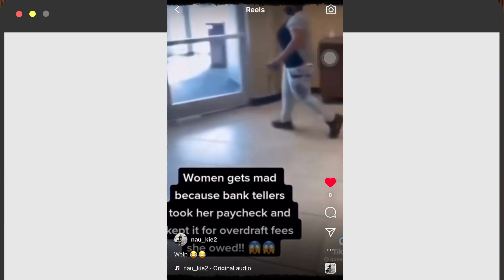Black Unicarns: Black Karen, Quickie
Pinterest URL: